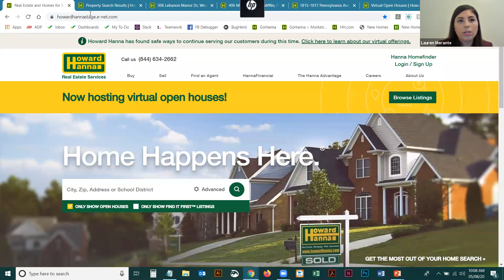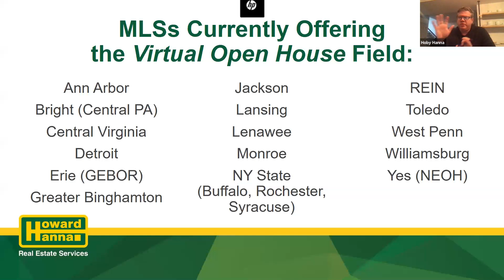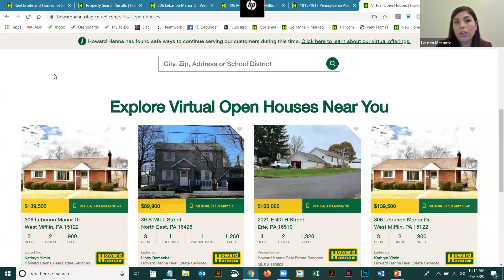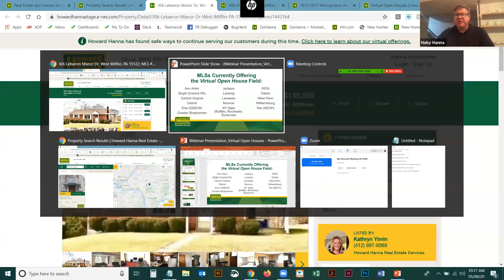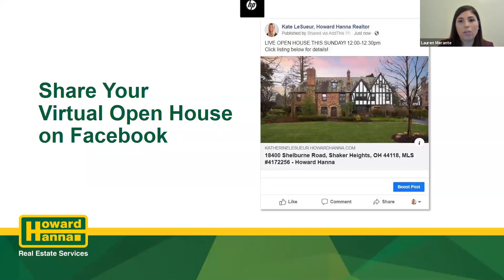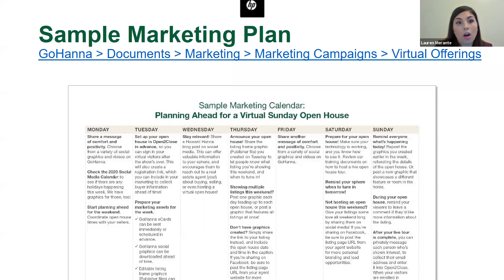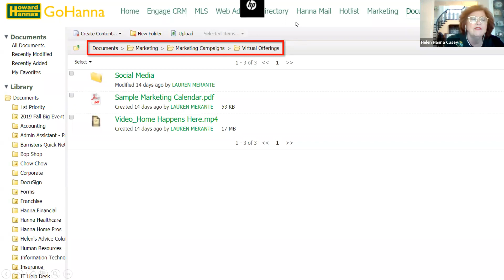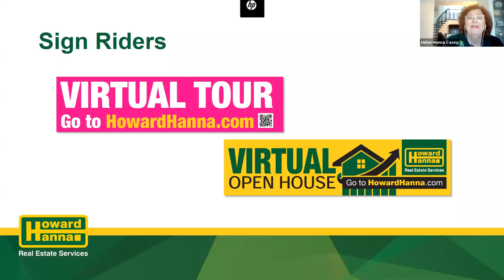Hoby's Friday Town Hall 5/8